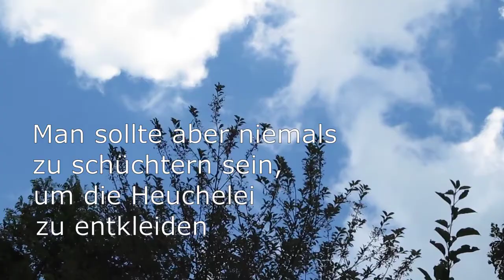Was ist das realistische Ziel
von einer noch halbwegs zivilisierten Marktwirtschaft zur dumpfen Tyrannei der Marktkräfte, vernünftiger Staat scheitert an Irrsinn (alle Bremsen defekt, Weisheit, erleuchte uns)

Videoschnipsel:

Premiere: Raissa Rafaelli - ABS ABS ABS!!

Arm Wrestling | Muscle Woman | Female Bodybuilding | Fitness Motivation | Sport's Girls